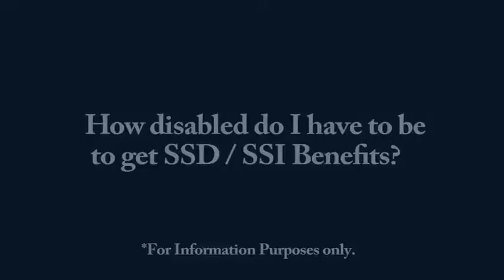Wisconsin Social Security Income Lawyer Social Security Attorney - SSD Benefits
its an easy way to have your supplemental security income claim reviewed by a social security lawyer.

How disabled do I have to be to get SSD/ SSI Benefits?

The answer depends on a number of variables including your age your education your prior work experience. The older you are the easier it is to win. Let me give you an example. A construction worker whos over fifty years old with one bad knee could be in incredibly good health except for his one bad knee which makes him unable to stand up all day. Under the Social Security Disability ( SSD ) Law he can probably win his case. A fifty year old office worker with one bad knee no matter even if its been replaced and has had several surgeries is unlikely to win with a bad knee because they can do your past work. So an issue is always can you do your past work? So the easier the type of job you have the more sedentary the more disabled you will have to be. So the answer is to how disables you have to be is not real simple. But generally speaking the more educated you are, the younger you are, and the easier from a physical or mental standpoint the work youve done the harder it will be to get Social Security Disability or SSI benefits.

An Social Security Disability ( SSD ) lawyer represents disabled persons on a no fee if no recovery basis. Obtaining Wisconsin social security disability benefits is a right you have if you are a citizen and you qualify to be disabled under the social security laws.